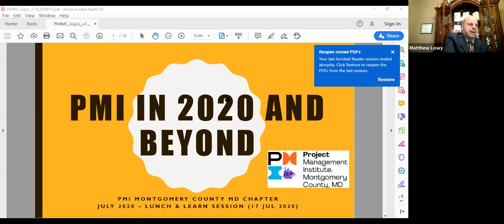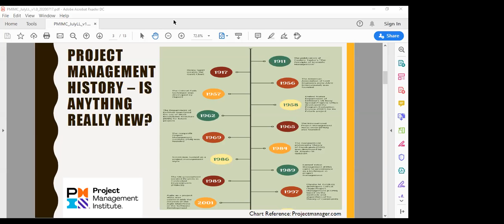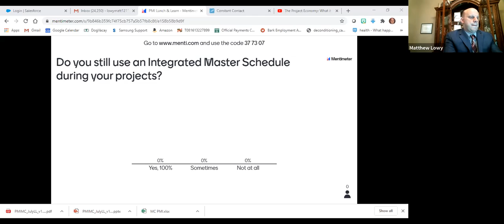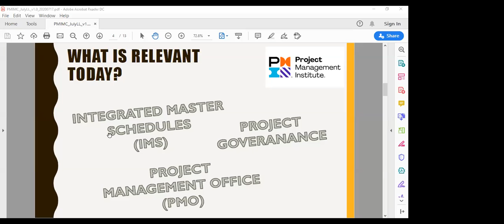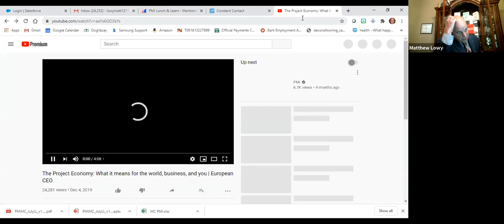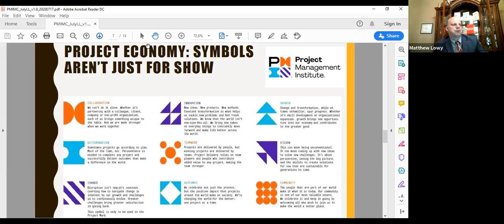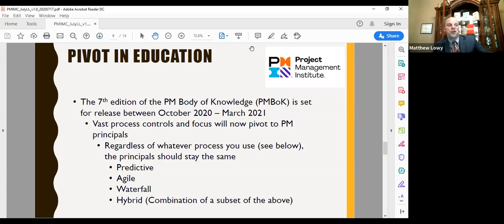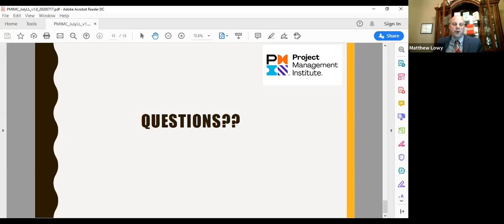PMI Montgomery County MD Chapter - July 2020 Lunch & Learn: "PMI in 2020 & Beyond"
The Project Management Institute's Montgomery County MD Chapter's Lunch & Learn Session featuring current Chapter Vice President of Communication Mr. Matt Lowy presenting on his thoughts on the pivot that PMI Global has made over the last 12 months and what that means for the future.

Held on Friday, July 17th 2020